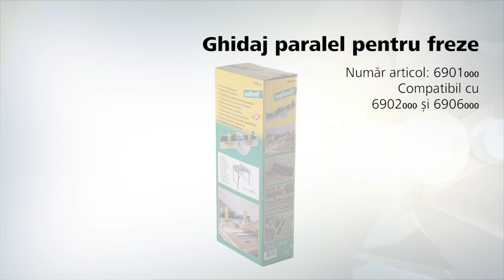Opritor paralel: transformă mesele MASTER CUT într-o masă de frezat | wolfcraft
Cu acest OpritorParalel puteți transforma orice masă multifuncțională din seria MASTER CUT de la wolfcraft întro MasăDeFrezat.

Cod articol 6901000

Datoriă șurubelor cu mâner rotativ și a opritorului ajustabil, acesta se poate fixa fără unelte pe placa mesei. Opritorul este compatibil cu freze cu diametru până la 27 mm și se pot prelucra piese de până la 40mm cu ajutorul lui. Ghidajul este dotat cu o aerisire la care se poate cupla un aspirator, lasând locul unde lucrați considerabil mai curat.